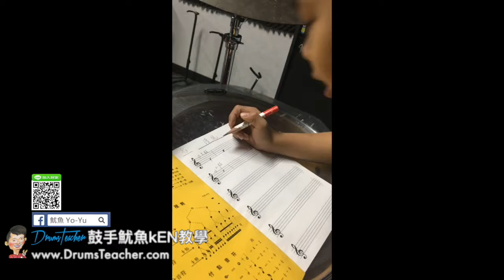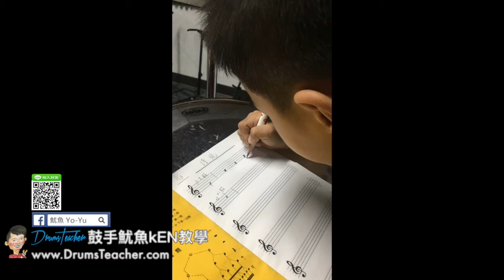【爵士鼓手魷魚kEN®】2017-05 🎵演出😀 ( 鼓手 - ；爵士鼓練習 ) Drum Cover Practice SparxStix 發光鼓棒